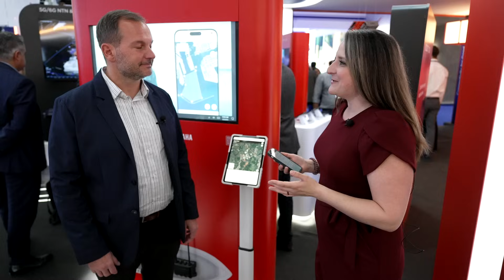FNTV: Yamaha takes 5G out to sea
Join FNTV as Yamaha and Siren Marine discuss bringing 5G to the seas at MWC 2025. A must-watch for tech enthusiasts!